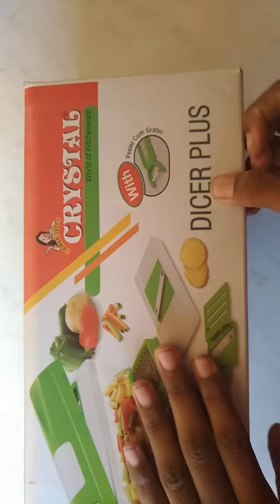Demo of dicer plus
How to use dicer plus